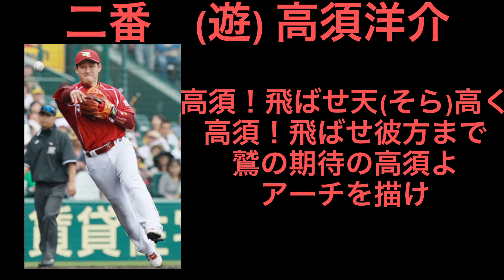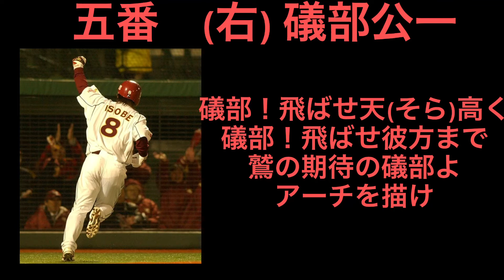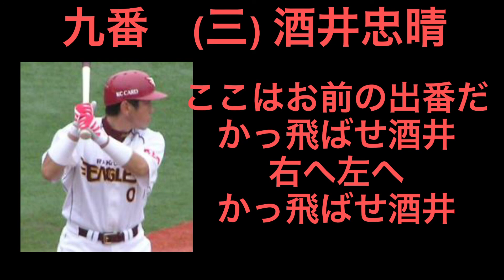2005年東北楽天ゴールデンイーグルス1-9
年間最多オーダーにしてます
3文字汎用のドラムは、YouTube上にある現地映像を見る限りこれで大丈夫だと思います